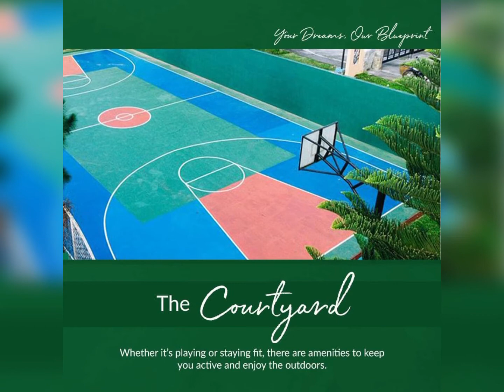❤️BELLA CAMELLA TANZA CAVITE -RESERVE NOW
2 BEDROOM
2 T&B
LOT AREA 88 sqm
FLR AREA 53 sqm